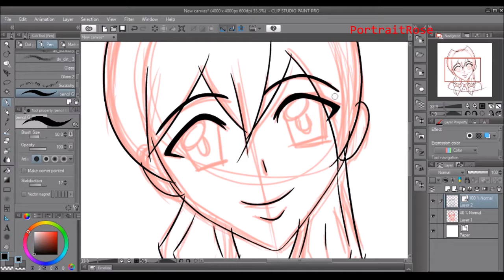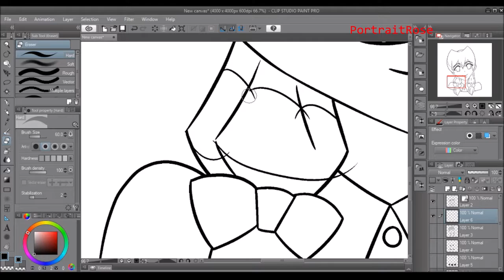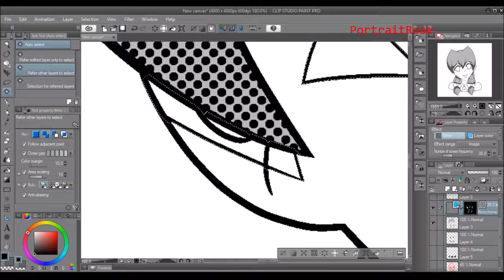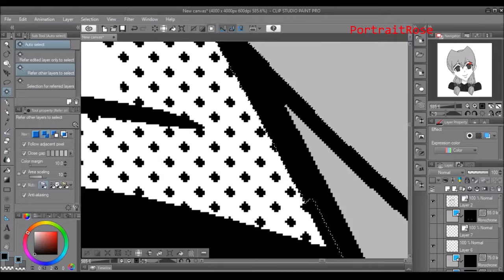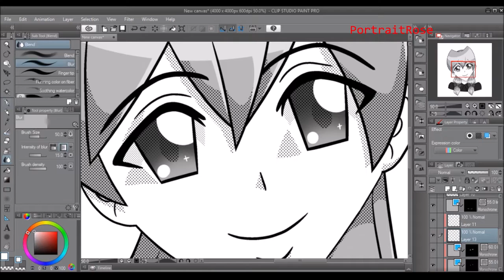Red - Speedpaint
Feel free to watch me on DeviantArt for more art!

My commissions are open as well if you'd like some art from me: